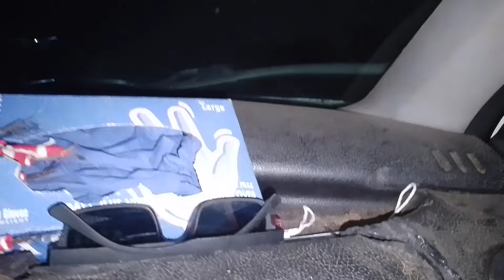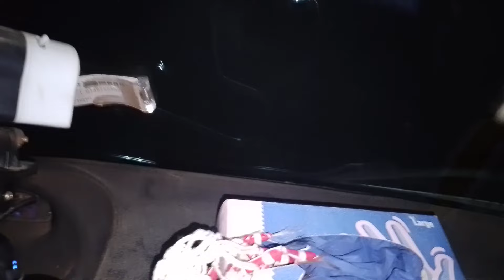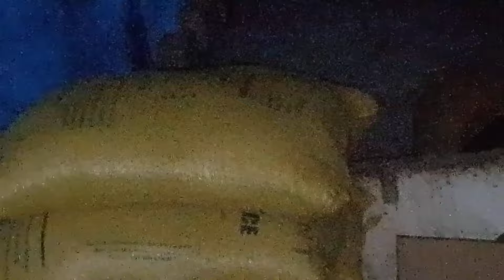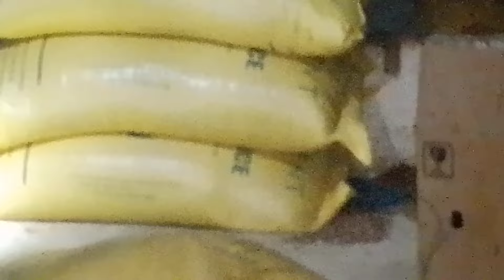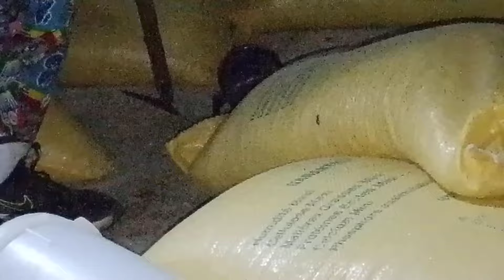mory serpent intervention a été rekade le serpent da la playa 778995197